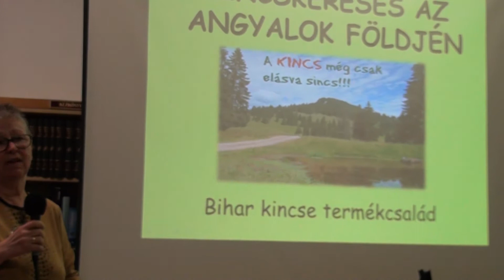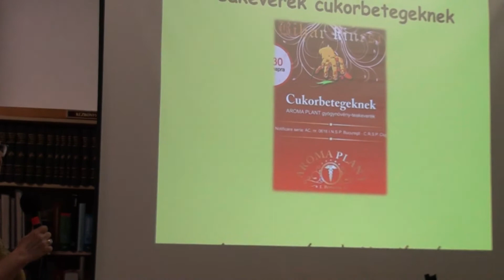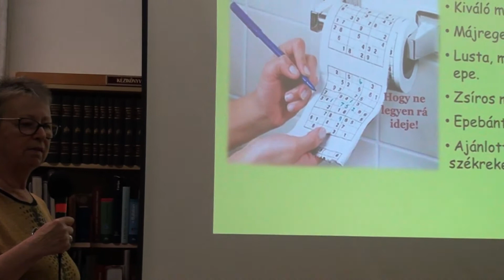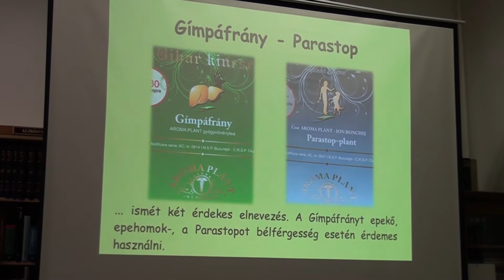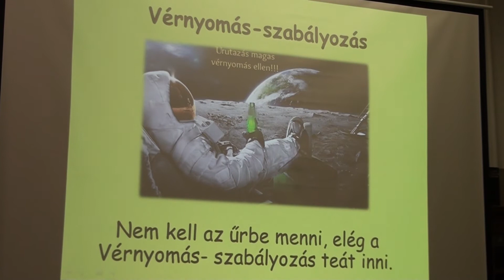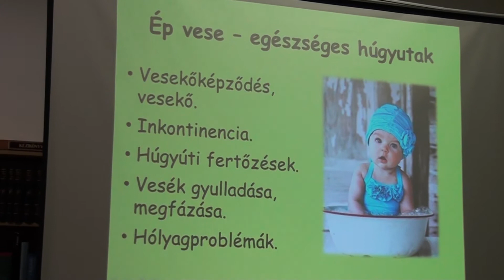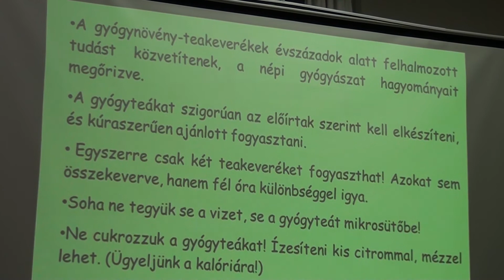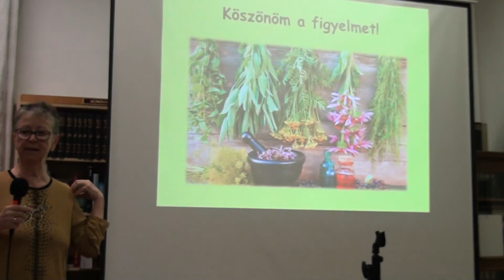"Kincskeresés az angyalok földjén" - Gy. Nagy Ágnes előadása a Kulturális Központban - 2021.11.10.